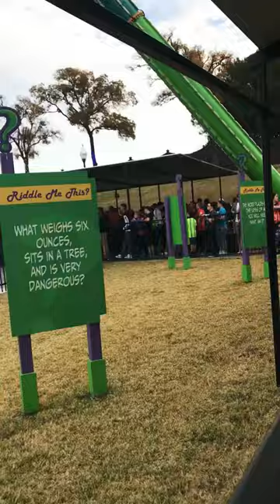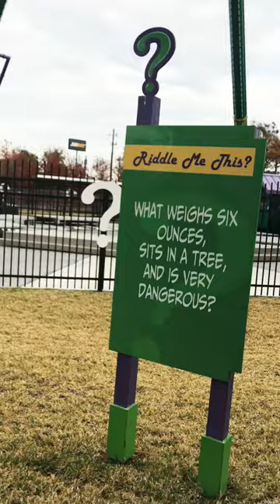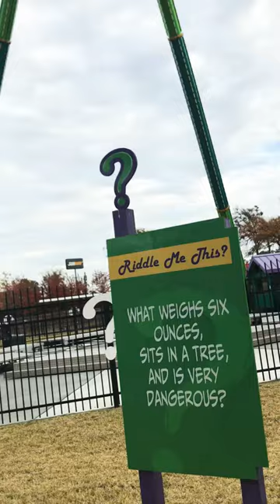Riddler‘s revenge ride six flags over Texas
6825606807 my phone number